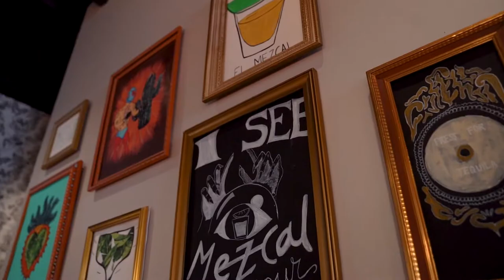Mercado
What used to only be a food truck is now a gorgeous restaurant with tons of flavor and an upscale ambiance. Grab your date or your friends for a night of whimsical cocktails and Chicano-inspired Cali-Mex food that ranges from Elote Oysters and Duck Breast to Ribeye steak and Chicken Tinga Enchiladas.

Of course, you can still get chips and guacamole or queso. don't worry.

But don't forget about the incredible brunch options that offer Breakfast Burritos, Chicken and Waffles and even Falafel Tacos! Top Local best favorites include the Bread Plate appetizer that comes with Elote Butter, Carnita Herb Manteca and Nopales as well as the Low Key Lobster Roll off the Brunch Menu.

You MUST sit on the patio under the string lights and enjoy the Mexi-inspired artwork painted right on the brick while sipping your Margarita from a Tajin rimmed glass!

Mercado is located on The Landing in Fort Wayne, IN